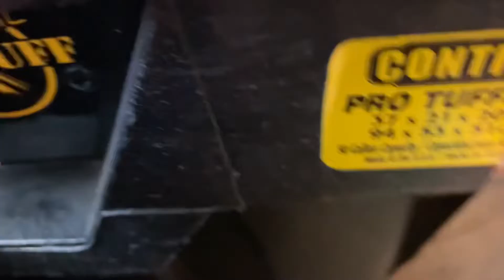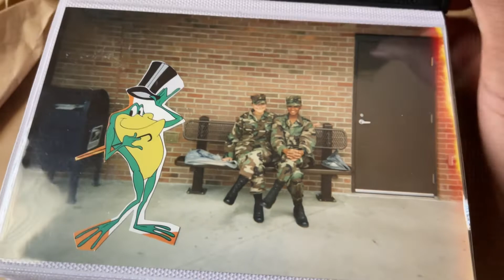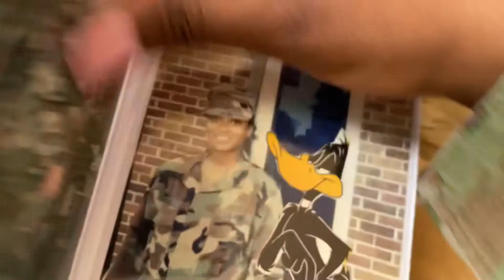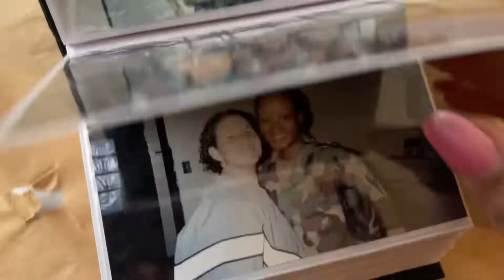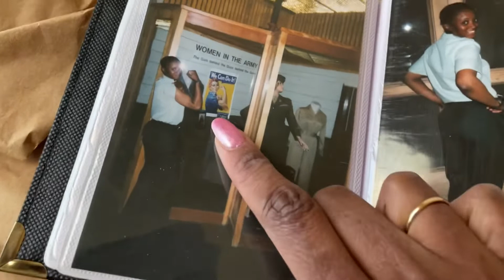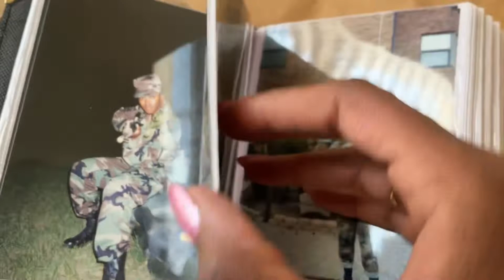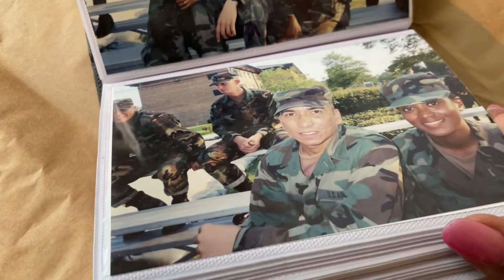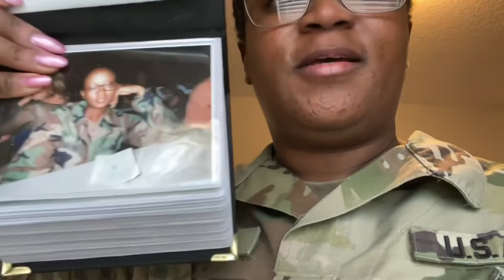My Last Army Video | Retiring 🇺🇸💪🏾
Celebrating 20 years of active military service. I get to the final days of our processing and clearing so I can get my DD214.